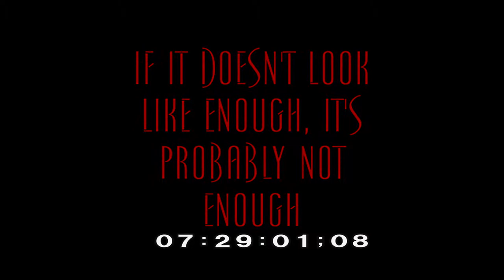J Mo's - "If it doesn't look like enough it's probably not enough"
A video snippet from our Reality Show - CART and SOUL